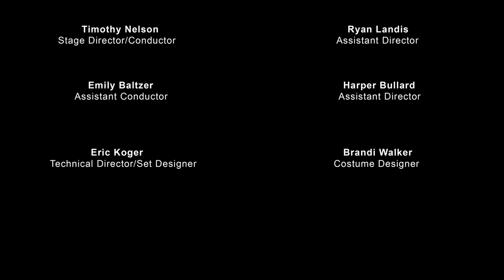7 26 La Calisto